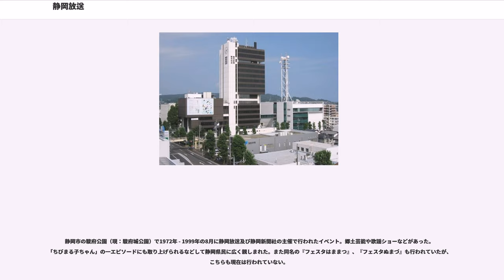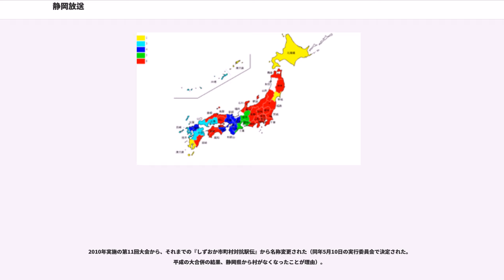静岡放送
静岡放送株式会社（しずおかほうそう、）は、静岡県を放送対象地域とするラテ兼営の特定地上基幹放送事業者である。略称はSBS。

ラジオ（中波放送(AM放送)）はJRNとNRNのクロスネット局。テレビはJNNに加盟。テレビのリモコンキーIDは「6」。

系列の静岡新聞とともに「静新SBSグループ」を構成している（ニュース名称は『静岡新聞ニュース』）。

企業・団体の名称、個人の肩書は当時のもの。出典：

筆頭株主は静岡会館（静岡新聞社と静岡放送の本社屋「静岡 新聞放送会館」の管理会社）。静岡新聞社としての出資比率はあまり高くない。

太字の番組は同時ネット。それ以外の番組は時差ネット放送。

リモコンキーIDは6で人口250万人を上回る道府県に本社を有するJNN系列局で唯一6を採用した放送局である。
また、リモコンキーIDを6に採用したJNN系列局ではTBSに次ぐ視聴人口をもつ。

2011年7月24日運用終了時点

放送時間：午前5時 - 翌午前3時台。日曜日は午前2時台放送終了。

※制作局と放送時間が異なる番組のみ記述。
製作局の表記がない番組はテレビ東京製作。

アナログ放送時代には、平日の午前11時台など一部時間帯で、県西部向けに一部のCMを差し替えていた時期があった。

SBSラジオから誕生したアナウンサーユニット

通称はキャスタードライバー。関連会社SBSメディアビジョンに所属。

テレビリポーターも兼任。特記なき人物は『Soleいいね!』を担当。

※静岡放送では、番組制作部門として長らく「報道制作局」の下に「制作部」と「報道部」を置いていたが、2010年頃の機構改革で報道部門を「報道局」として独立させ（「報道部」は「情報センター」と名称も変更）、「制作部」は編成局と統合し、「編成制作局」の下部組織となっている。

※元静岡放送アナウンサーのパーソナリティについては「過去に在籍していたアナウンサー」を参照

SBSラジオでレギュラー番組を持っていた芸能人

ラジオ単独で使われたものも多い。

他

社屋は静岡新聞社と一体化されており、本館（高さ68メートル）・新館（後述）の他、静岡新聞社の制作センター棟（一部静岡放送の部門や共同通信社静岡支局も入居）などからなる。

本館には当初テレビ・ラジオ合わせて3つのスタヂオがあった。Aスタヂオはテレビ用、Bスタヂオはラジオ用、そしてワンマンスタイルのアナブース8つで構成されたCスタヂオも、ラジオ用（収録主体ではあるが、ラジオの静岡新聞ニュースでも使用）として使われていた。さらに1983年4月には、定時ニュース（即ち「静岡新聞ニュース」）用として報道部フロア内にDスタジオを新設し、それまでアナウンサーの顔出しがなかった定時ニュースが顔出しで放送されるようになった。なお、副調整室はなくスタジオ設備は主調整室内の送出卓（いわゆる「マスターサブ」）から駆動されていた。しかしその後、報道部フロアが手狭になったなどの理由からDスタジオは撤収され、新たにオープンスタジオが同フロア内に設置された。

その後スタジオ改修と再編が行われ、ラジオスタジオは1992年、本館6階に「スタジオα（アルファ）」が新設された。それまでラジオのメーンスタジオであったBスタヂオはしばらくの間録音用として使われた後、1996年秋にはテレビニュース用へと改修され、新館「放送センター」完成まではここから『SBSテレビ夕刊』、『気になるニュース最終便』が放送された。さらにCスタヂオは1999年4月に4つのスタジオへと改修された。そのうちひとつは「スタジオμ（ミュー）」と名付けられ、先行して稼働していた「スタジオα」と同等規模の生放送対応スタジオである。他3か所はこれまで同様の「Cスタヂオ群」であるが、機材はすべて更新された。

2001年10月、新館（放送センター）完成・稼働に伴いテレビスタジオも再編が行われた。テレビ主調整室が新館に移り、新たにGスタジオ（約106坪）が完成（機材はAスタヂオから一部を移設）、メーンスタジオは新館に移る。本館のテレビスタジオも再編され、Aスタヂオを新たなニューススタジオに変更した（サブはBサブを使用）。Bスタヂオにあったカメラなどの機材をAスタヂオへ移設したため、Bスタヂオはこの時点...